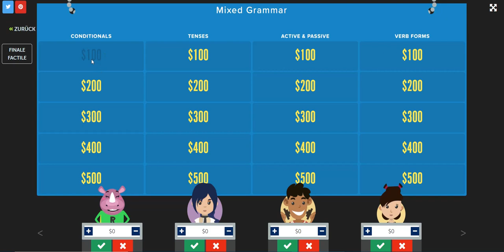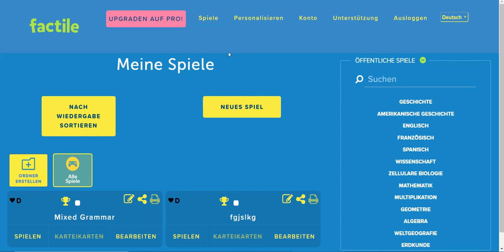Programme im Unterricht: Online-Jeopardy mit Factile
Online Jeopardy Spiel - kostenloses Konto für einfache Spiele, sehr viele Möglichkeiten (Videos, Bilder...) im kostenpflichtigen Modus.